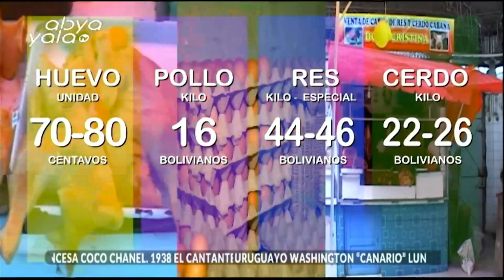Conoce los precios de la canasta familiar desde el Mercado Santa Rosa en la ciudad de ElAlto